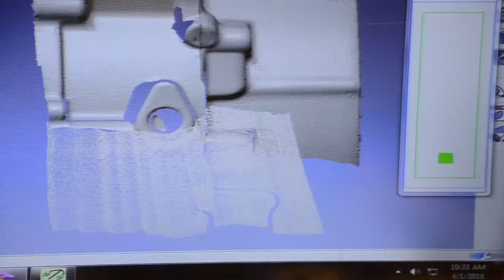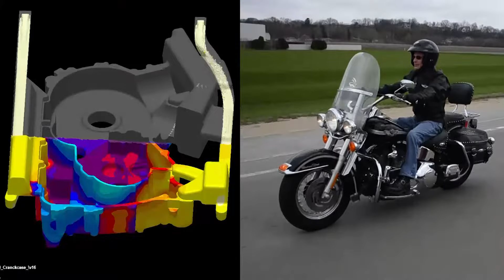LeClaire Video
A Single Source Casting Supplier.  Complex Aluminum Sand and Permanent Mold Casting, Use of Robotics, CNC Machining.  One stop shopping for Aluminum Castings at LeClaire Manufacturing!